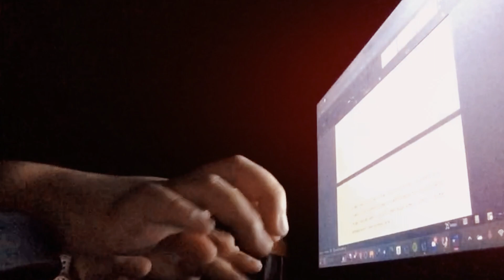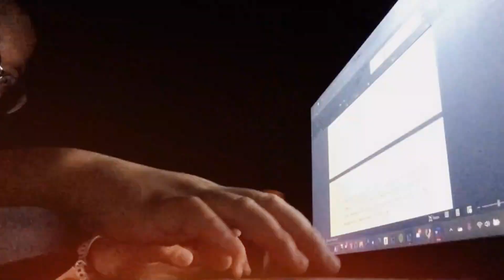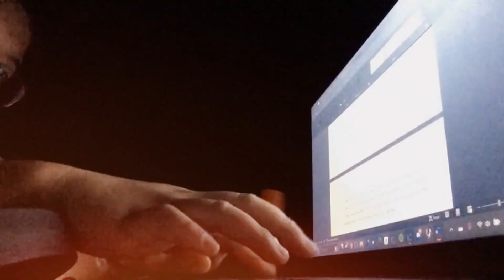Astra Glyde - Rest Your Mind (Official Music Video)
Hello and what's up, Glydestars! Here's the music video of my special single that I composed, written, and produced initially during one of the episodes from Project Stardome Season 2, and now, it's here. This is dedicated to my friends and people who are struggling in school or in the workplace, as this can remind you to rest when you feel tired. I hope that you'll appreciate it.

About this song:

This song is about the importance of resting yourself when you feel tired in doing your challenges.

Lyrics:

Verse 1:

I know you have a lot of things lately
It seems so hard to sleep at night
'Cause you have some stuffs to think about
I am doing what I need to do
It takes a while before I go
Until I finish what I have started

Pre-Chorus 1:

Time is passing by,
You have to go on
When you feel so drained,
There's still another day

Chorus:

Don't stress things out
Please take your time
To understand
I know it's difficult
For you, I see
If you're feeling tired,
Please, rest your mind

Verse 2:

There are times that you choose not to sleep
I knew you tend to palpitate
With a cup of coffee while working
I know it's stressful for you to go on
It's hard to finish this alone
Please, try not to push yourself too hard

Pre-Chorus 2:

Time has just passed by,
You can carry on
When you feel so down,
I hope you'll be alright

Bridge:

My dear, don't pretend
That you're fine, 'cause I know that you're not, oh
I'll be there to help you out
It's okay to be not okay, yeah

About Astra Glyde:

"Astra Glyde" is Guila's musical (and gaming) side project, and her aim is to showcase her original songs inspired from the songs based from her favorite song genres; piano (instrumental), pop, pop rock, alternative rock, and EDM. She started writing and composing songs back in 2014, and she based these from her emotions and experiences happening in her life, which may relate to other people who experienced it.